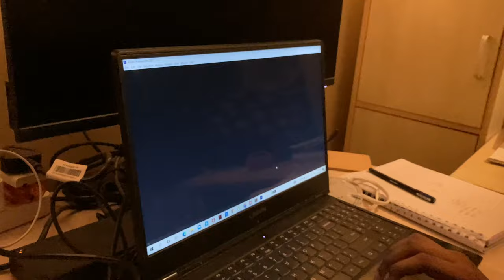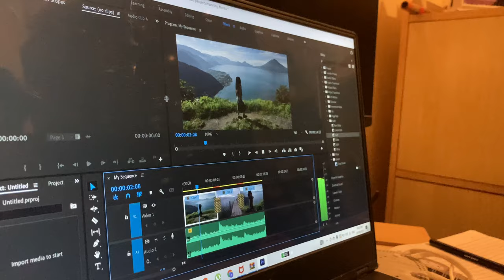VLOG 5 | PUSH WORKOUT AND FRIENDS | NEXT LEVEL FUN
Hey guys,this vlog is all about my push workout routine and my friend helping me out with some editing.❤️
ANOOP KAMAT

VIJAY(BLASTRONICK)

VAIBHAV KULKARNI

PRATIK KALE

ABRAR AHMED

SAMRUDH HEMBA

FARAZ AHMED

NITISH RATAGAL